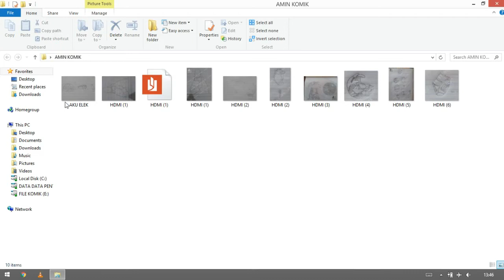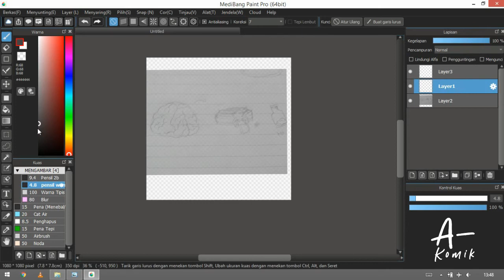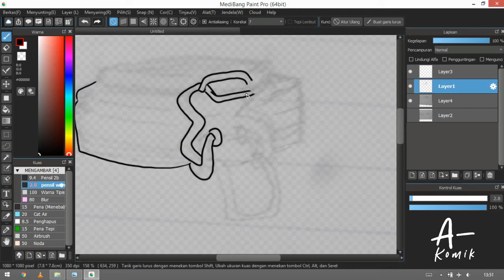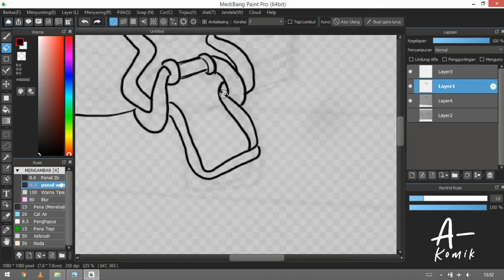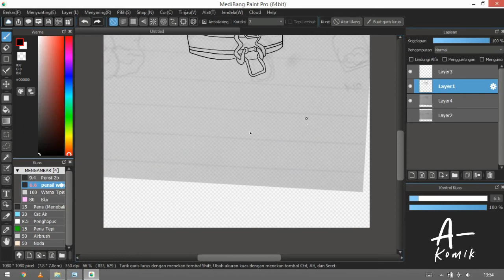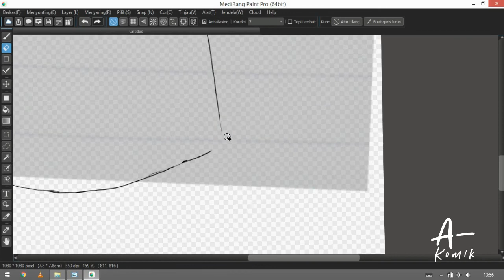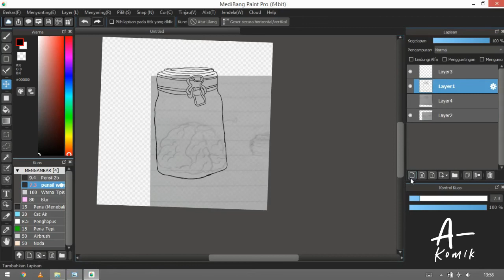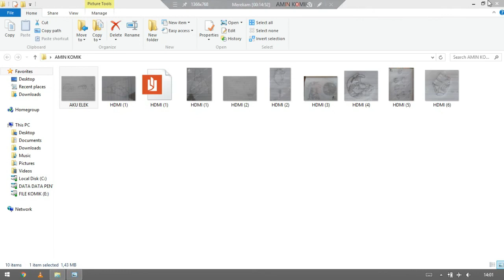Tutorial membuat monoline ilustrasi (line art)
hallo teman" kali ini aminkomik mengupload vidio bagaimana cara membuat ilustrasi monoline simpel di medibang paint pro, ilustrasi ini juga biasa di sebut sebagai ilustrasi vintage teman" tapi disini kita buat fersi monoline jadi tidak perlu detai" penting seperti vintage ilustrasi